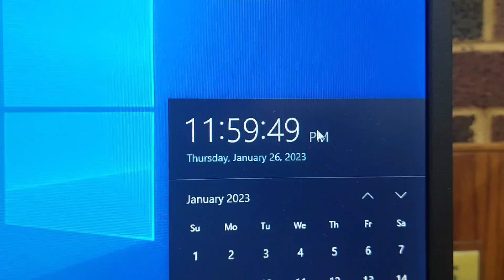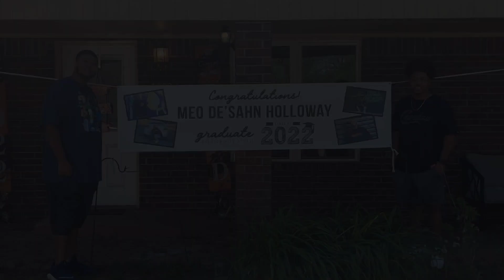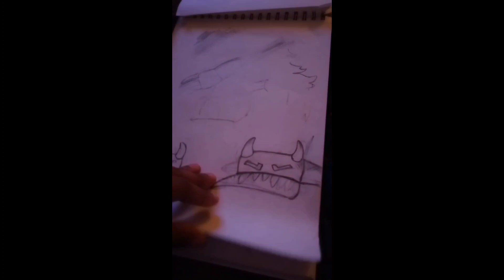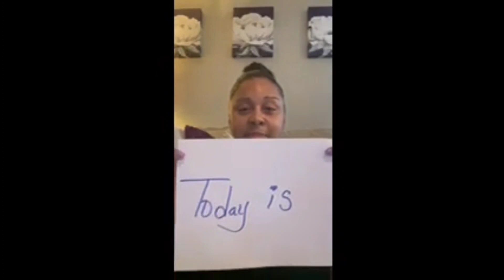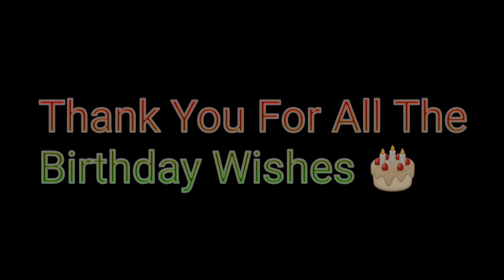19th Birthday Special 🎂 🥳 🎉 🎈 🎁 🎊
Hey Guys MDH Here Welcome To A Brand New Video On My Channel I Hope You're Having A Wonderful Day

So Today's Video Is All About My 19th Birthday Weekend 🎂 🥳 🎉 🎈 🎁  All Of My Friends, Family And Church Family Sent Me Some Birthday Wishes And Shout-outs And I Really Appreciate Everything

So I'm Really Excited For Today's Video and If You Guys Are Excited About This Video As Much As I Am Don't Forget To Like, Comment, Subscribe Also Don't Forget To Hit That Notification Bell So You Don't Miss Any Content From This Channel.

So Sit Back Relax, And Enjoy This Video
0:00: Count Down
0:19 Birthday Intro
0:23 Introduction
1:15: Off To Lunch
1:50: SlideShow
6:06: Birthday Shout-outs
10:30: Outro